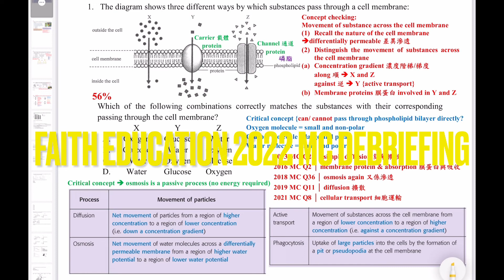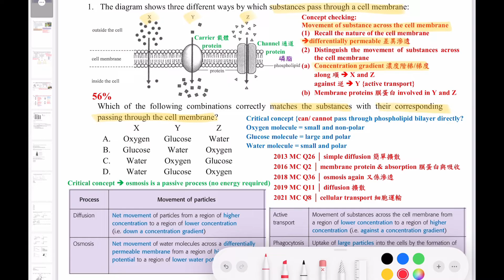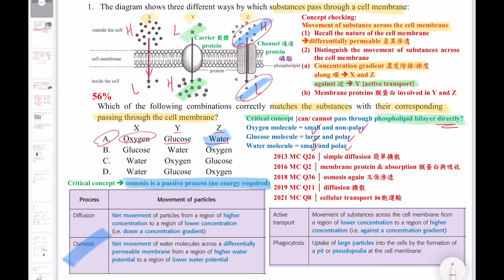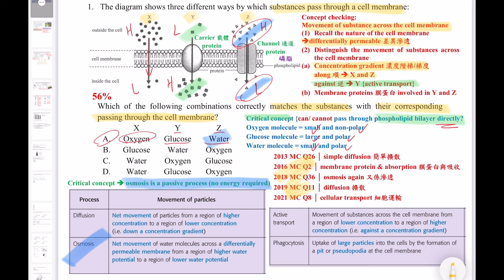DSE Bio│HKDSE 2022 MC Q1│cell membrane 細胞膜│transport 運送│Faith Education {雙語Bilingual}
梁公語錄

➘ 你會感興趣的影片:
1. 💋[BIO殺手的告白] 🌹│ 讀Bio乜都要死記？！│揭秘一招讓你學習生物上癮的實戰心法
2. 📌生物科最後提醒005 │ 超實用破解SBA心結 │ experimental VS control set-up 實驗對照點樣分？
3. 📌生物科最後提醒002 │ 全視技能 │ DSER必看溫習方法 │ 六大題型整合 │ 筆記任Down
4. 【經驗實證】📌生物科最後提醒007│考評報告分析心得│網絡思考法│一片解決雕鑽問法│195個必溫概念│DSER必看溫習方法
5. 【初高中理科生必看】3V變項全掌握 3V Secrets │破解SBA│三位一體 Holy Trinity
6. 【Bio5**實戰絕技】📌生物科最後提醒006│你就是答案│狀元也不懂教你的神技│直線抽擊答題法│straight-to-the-point│Faith Education {雙語Bilingual}
0:00 廣東話
3:43 English